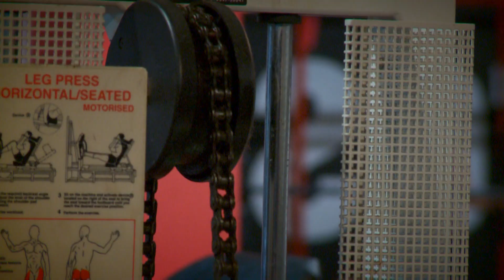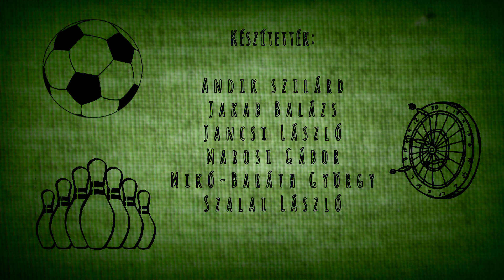Kanizsa TV - Szertár 2018.01.26.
Bagó Gábor lett a Nagykanizsai Futsal Club új vezetőedzője. A szakembert a hét elején mutatta be a klub elnöke. Bagó Gábor nem ismeretlen a kanizsai futsalosoknak, hiszen több kanizsai játékossal is dolgozott már korábban. A tréner és a klubvezetés célja is, hogy a csapat felkerüljön a NB II-be.

Elindult a felkészülés az UFC-nél. A nagykanizsai focisták már január első hetében megkezdték az erőnléti edzéseket. Az alapozási időszak első mérkőzésén az NB III-ban szereplő Andráshidát látták vendégül Gombos Zsolt tanítványai, majd összecsaptak a ZTE U19-es csapatával is. Nem véletlenül választott erős ellenfeleket a kanizsai szakvezetés, hiszen a bajnokik mellett február 20-án jön a történelmi Magyar Kupa mérkőzés a Békéscsaba ellen.

Az egyik leggyakoribb újévi fogadalom az életmódváltás. Ebbe gyakran beletartozik a sportolás el illetve újrakezdése. Manapság egyre többen próbálják ki erre a célra is a funkcionális edzést akár személyi edzők segítségével.

Judoval folytatjuk adásunkat. Jól kezdték az idei versenyszezont az NTE judokái. Lendváról ugyanis három arannyal érkeztek haza. Stúdiónk vendége az NTE Judo szakosztályának egyik edzője Mester Marcell.